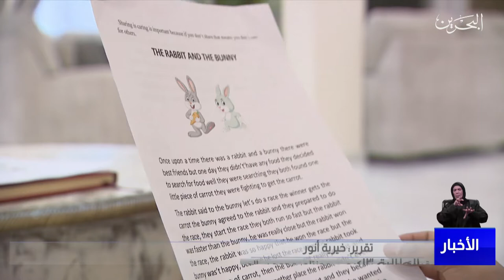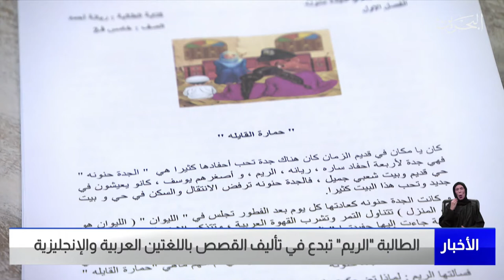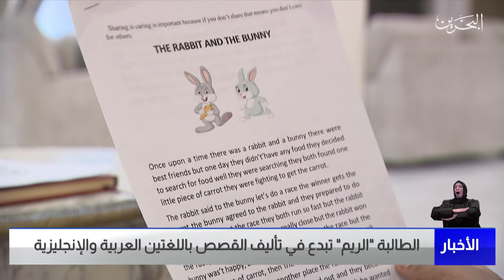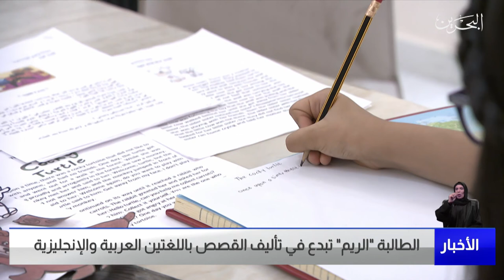البحرين مركز الأخبار : الطالبة الريم تبدع في تأليف القصص باللغتين العربية والإنجليزية